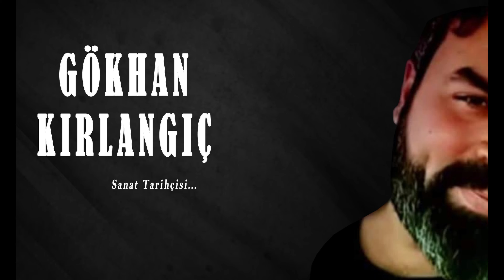Geçmiş Zaman Olur Ki